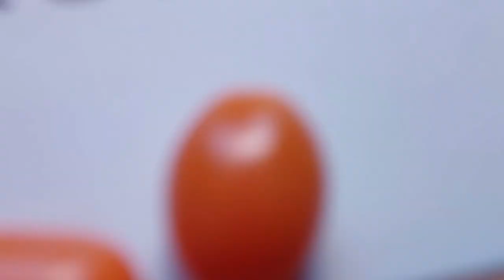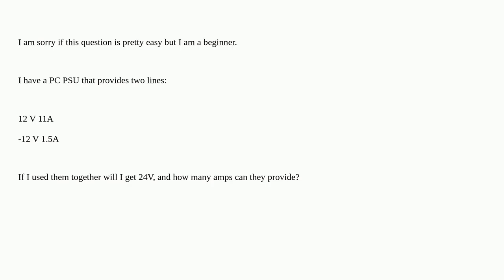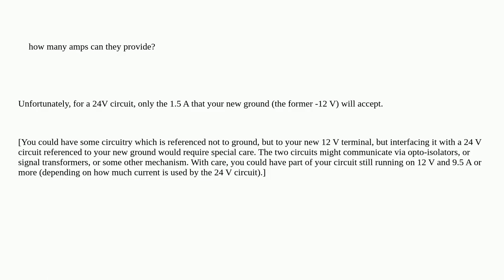Electronics: Can I use 12 V and -12 V together?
Can I use 12 V and -12 V together?

A special thanks goes out to the community

  current measurement power-supply voltage